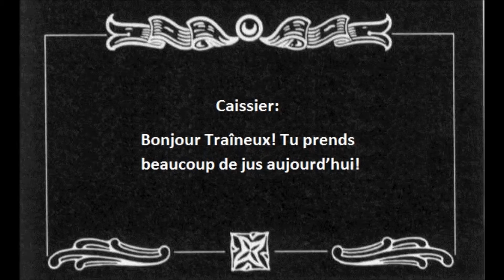La vie de Traîneux en capsule: Épisode 1, L'Épicerie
La gang des Traînés de Saint-Hubert est depuis longtemps fièrement représentée par notre très populaire Traîneux. Généreux, amoureux, affectueux et passionné, Traîneux ne laisse personne indifférant.

Toutes et tous l'aiment! Mais combien d'entre vous connait le quotidien de ce merveilleux personnage?

Voilà pourquoi les membres de la gang des Traînés de Saint-Hubert sont très heureux de vous présenter des capsules sur la vie de Traîneux!

Voici la capsule 1: L'Épicerie.

Nous vous invitons à regarder, aimer et partager!

Jingle: Luce Bélanger
Voix Jingle: Luce et Marie-Ève Bélanger

Réalisation/Montage: Alain Ouellet